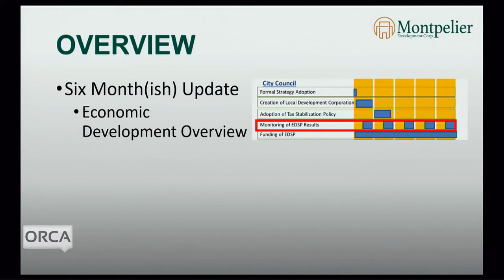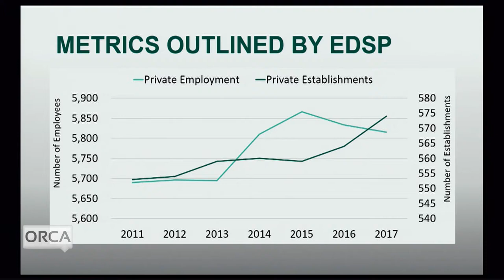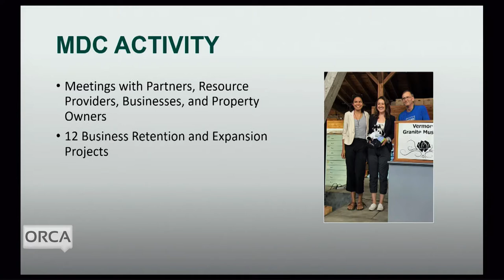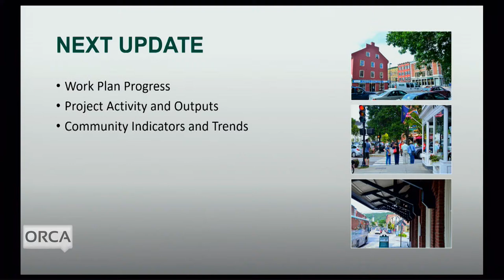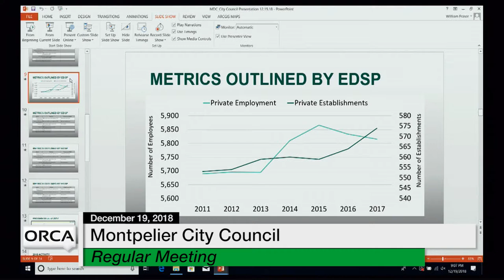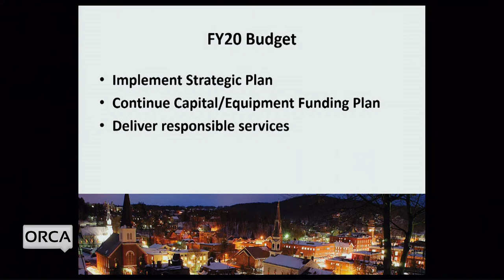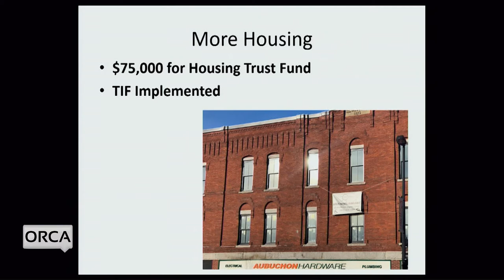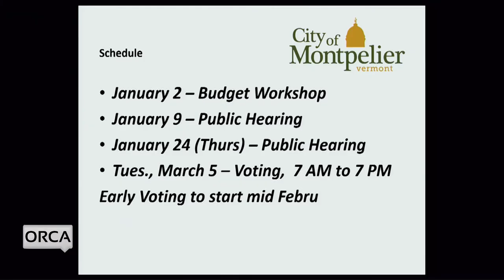Montpelier City Council - December 19, 2018